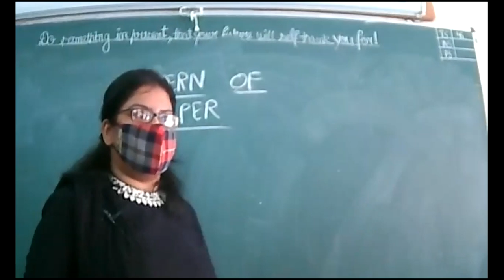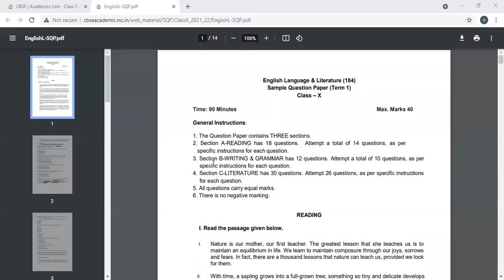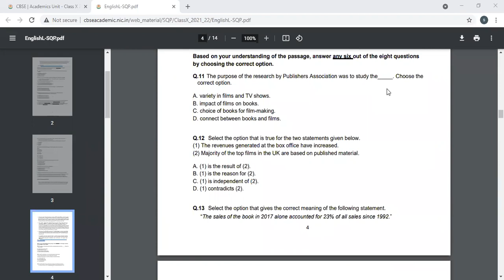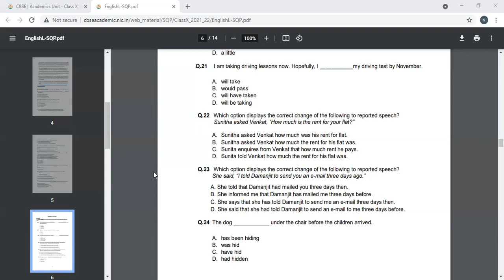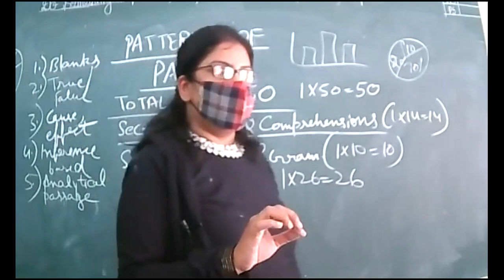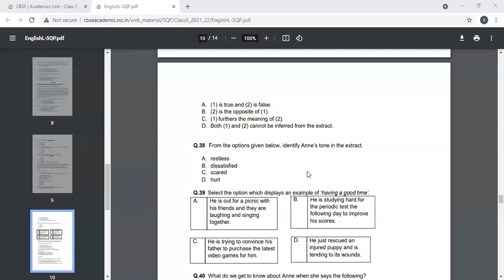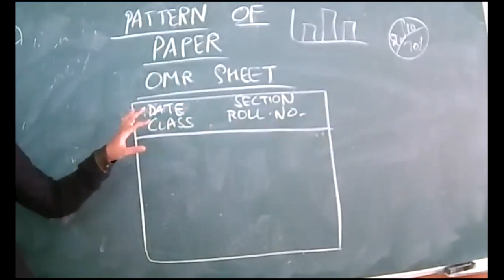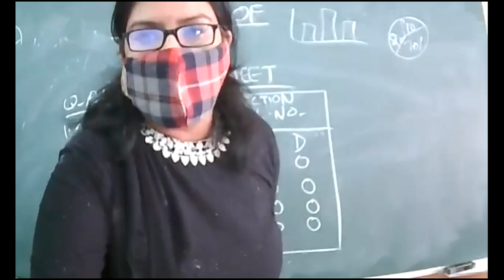8 SEP 2021-IX-D-ENGLISH